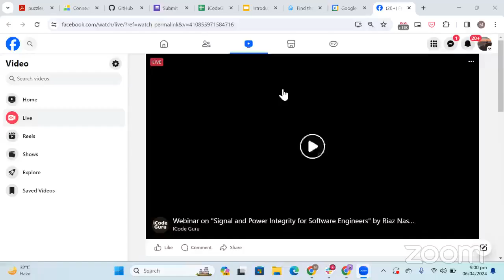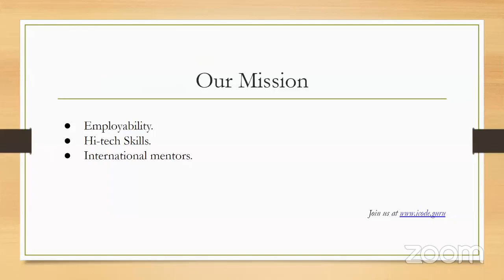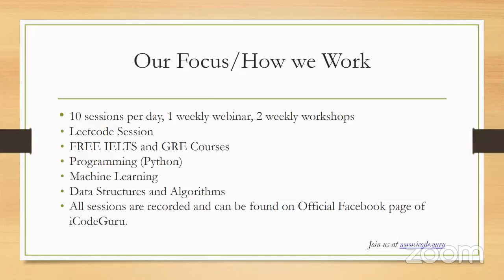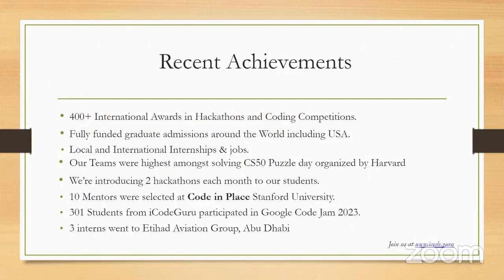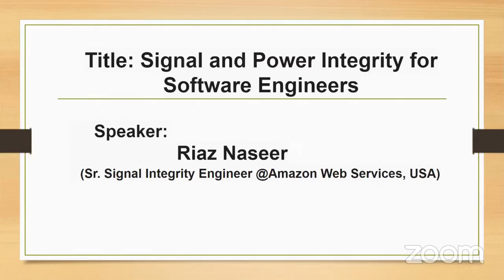Webinar on "Signal and Power Integrity for Software Engineers" by Riaz Naseer